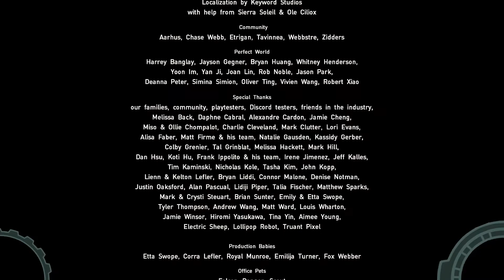Hob - End Game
This episode completes the following achievements:
Return Home - Rescue all the sprites
Desert Colossus - Find Great Core 1/3
Mother's Gift - Find Great Core 3/3
Ascension - Awaken the Titan
The Greatest Gift - Make a choice at The Tower
Expeditious - Speedrun the game within 5 hours
Bravest Soldier - Complete the game with no sword, health, energy, or workshop upgrades